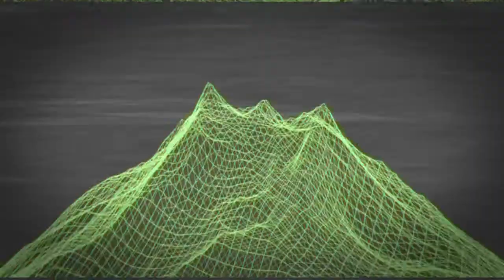Retro Revival: Earthworm Jim 2